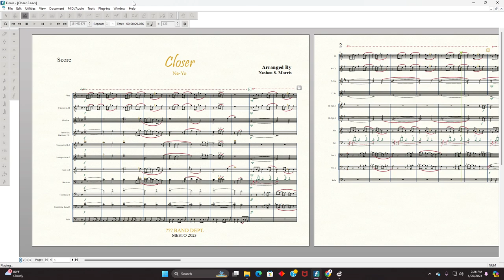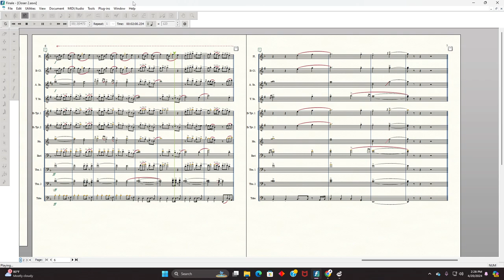Closer by Ne-Yo | Marching Band Arrangement